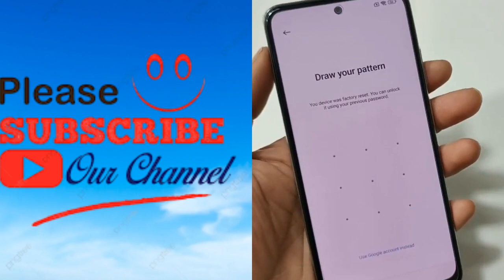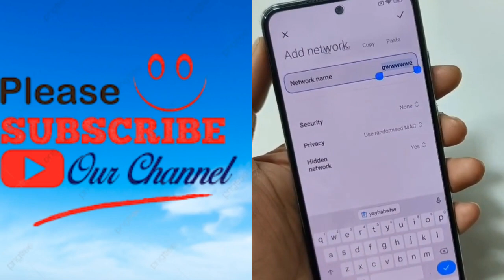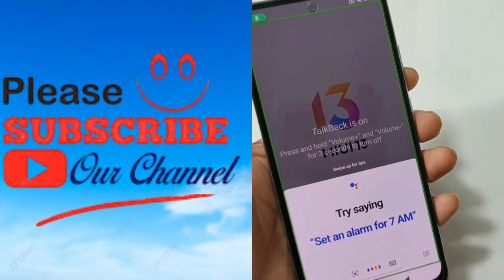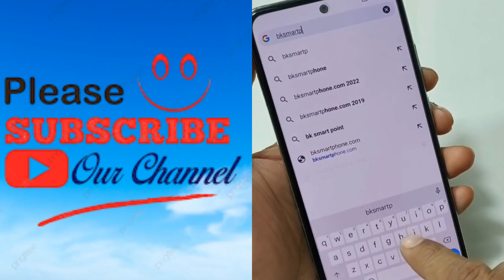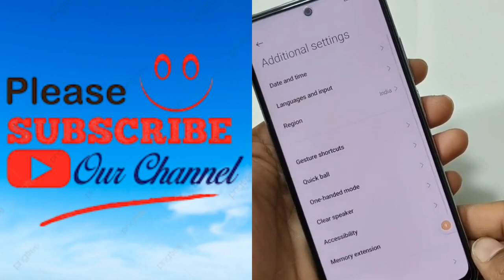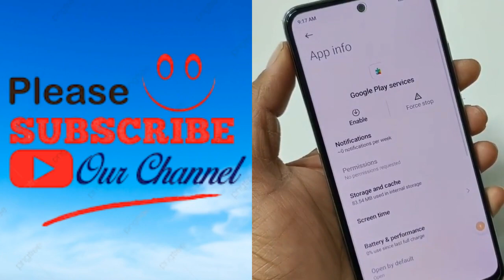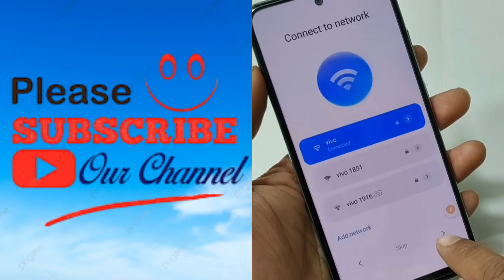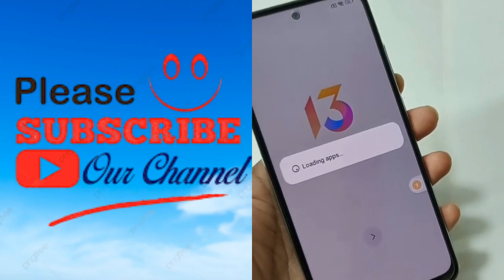Redmi Note 10s FRP Bypass unlock google account lock without Pc new security No APK Install Google a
Redmi Note 10s FRP Bypass unlock google account lock without Pc new security No APK Install Google account remove Frp Unlock Google Account Bypass Esay Problam Fix without flashing No Smart Switch New Method Code Not Working New Solution 2023